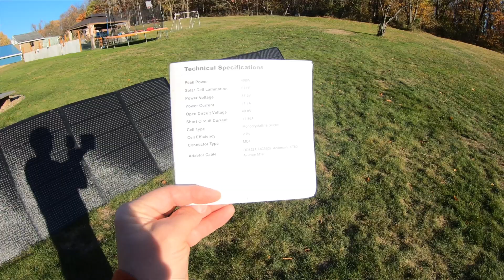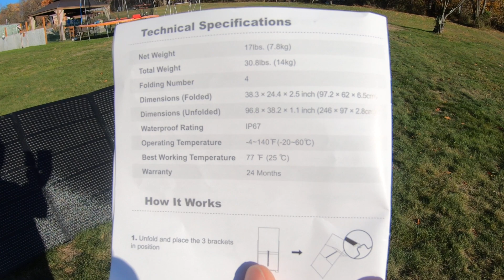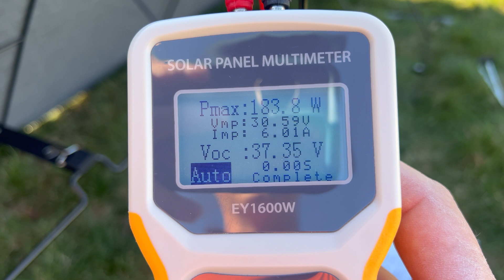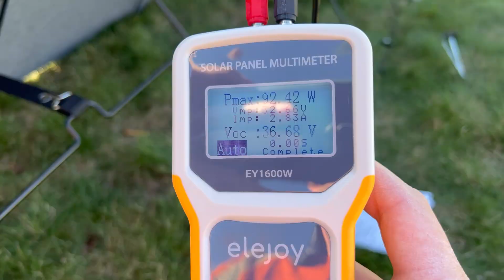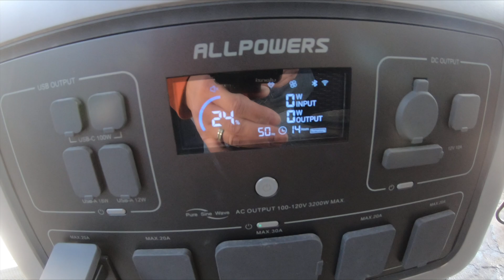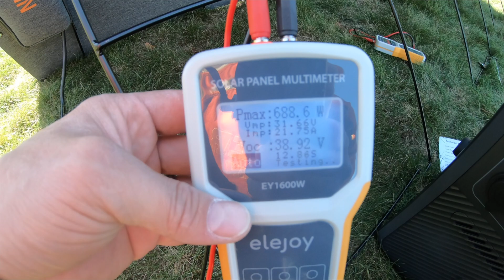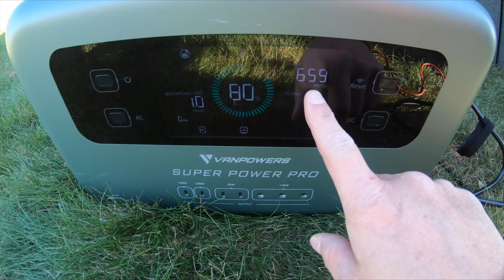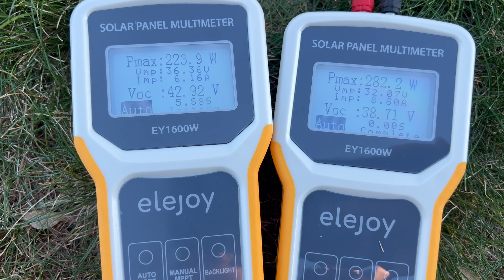This 400W Solar Panel has better output than others | Nurzviy 400W Solar Panel Review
Are you looking for a powerful, efficient solar panel for your home or off-grid setup? In this video, we review the Nurzviy 400-watt solar panel, an excellent option for anyone seeking reliable solar power for their home, RV, camper, or other remote applications.

Nurzviy 400w solar panel on Amazon

Solar panel Multimeter